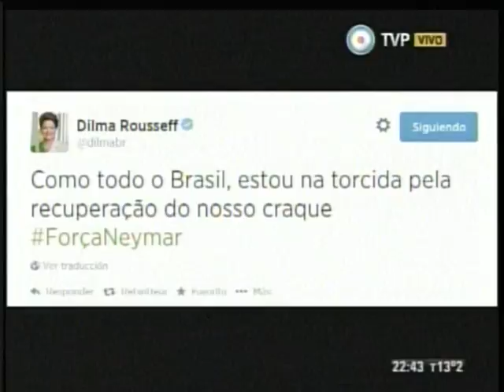De Zurda n°26 -- 04/07/2014 - Parte uno